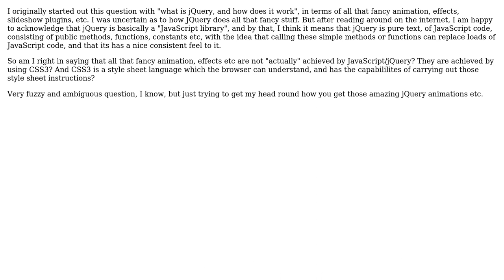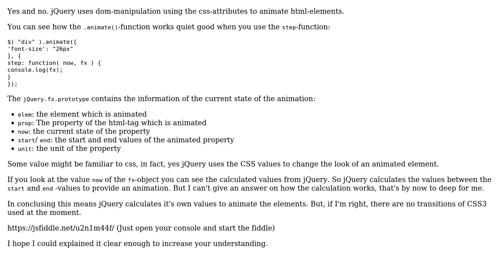Software Engineering: Does jQuery basically use CSS3 for animation and effects?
With thanks & praise to God, and with thanks to the many people who have made this project possible! | Content (except music & images) licensed under CC BY-SA | Music | Images & others | With thanks to user vicente user Tulains Cordova user empiric and the Stack Exchange Network Trademarks are property of their respective owners. You are responsible for your own actions.